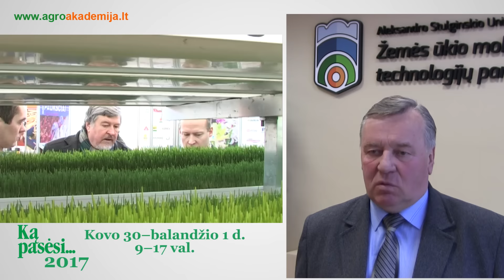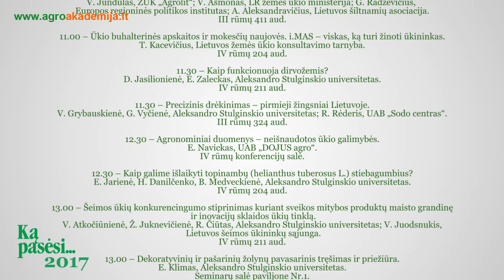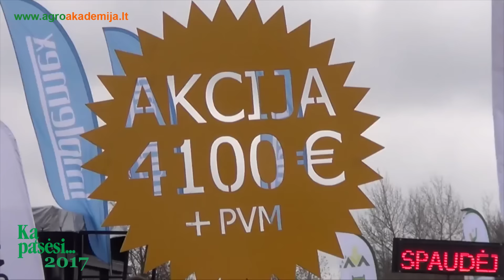Pasitikime pavasarį parodoje „Ką pasėsi... 2017“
Artėjančios tarptautinės žemės ūkio parodos naujienas reportaže apžvelgia ASU Žemės ūkio mokslo ir technologijų parko direktorius doc. dr. Virginijus Venskutonis.
Parodoje „Ką pasėsi... 2017“ Lietuvos žemės ūkio konsultavimo tarnybos specialistai kviečia drauge planuoti verslo sėkmę. Apsilankę įstaigos stende  (2 paviljonas), turėsite galimybę pasikonsultuoti visais Jums aktualiais klausimais, susipažinti su naujausiomis paslaugomis, pabendrauti su paslaugų kūrėjais. Jūsų lauks ūkio apskaitos, verslo ekonomikos, gyvulininkystės, augalininkystės, mokymų specialistai, pasiruošę suteikti reikiamas konsultacijas!
PVM mokėtojų DĖMESIUI! Neseniai startavusi išmanioji mokesčių administravimo sistema i.MAS vis dar kelia daug klausimų, o Jūs norite sužinoti atsakymus?
Kovo 31 d. (penktadienį) 11 val. ASU IV rūmų 204 aud. Visus PVM mokėtojus, tarp jų ir labai mažų, mažų ir vidutinių įmonių, asociacijų atstovus kviečiame ateiti į Konsultavimo tarnybos specialistų seminarą „Ūkio buhalterinės apskaitos ir mokesčių naujovės. i.MAS – viskas, ką turi žinoti ūkininkas“. Laukiame Jūsų. LŽŪKT kolektyvas